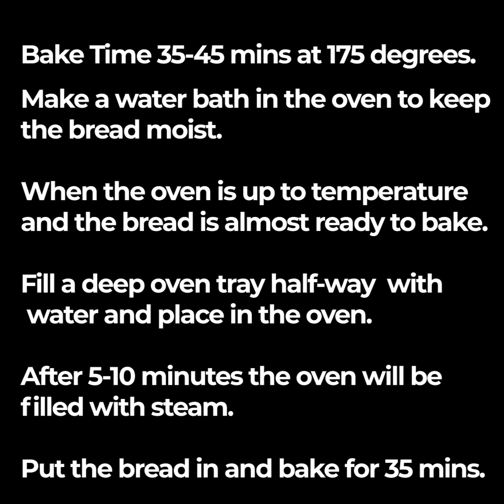Honey Oats Bread. No Kneading.No Egg. Snack Bread